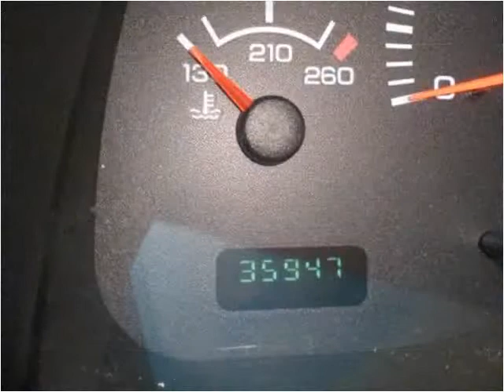2001 Dodge Ram 1500 Used Cars New Castle DE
This 2001 Dodge Ram 1500 is available from Gambacorta Motors.